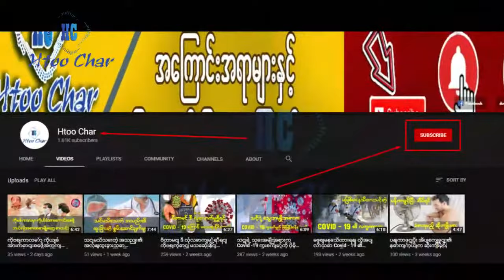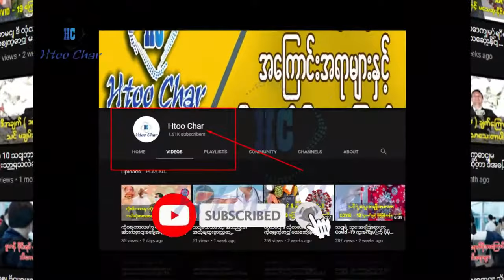အခုလို ကိုဗစ်ကာလမှာ အဆုတ်ကျန်းမာအောင် ဘာတွေလုပ်သင့်လဲ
အခုလို ကိုဗစ် ၁၉ ရောဂါ ဖြစ်ပွားနေတဲ့အချိန်မှာ လူတွေက ကိုယ်ခံအားကောင်းစေဖို့ အဓိက လုပ်ဆောင်နေကြပါတယ်။
ကိုဗစ်၁၉ ဗိုင်းရပ်ပိုးက အသက်ရှုလမ်းကြောင်းဆိုင်ရာ ရောဂါပိုးတစ်မျိုးဖြစ်တာကြောင့် ကူးစက်ခံရပြီဆိုရင် အဆုတ်ကို အဓိက တိုက်ခိုက်ပါတယ်။
ဒါကြောင့် ကိုယ်ခံအားကောင်းစေဖို့သာမက သင့်ရဲ့ အဆုတ်လည်း ကျန်းမာနေဖို့က အရေးကြီးပါတယ်။
ဒါကြောင့် အဆုတ်ကျန်းမာနေစေဖို့အတွက် လိုက်နာသင့်တဲ့ အချက်လေးတွေကို ထူးခြား ချန်နယ်မှ တင်ဆက်ပေးလိုက်ပါတယ်နော